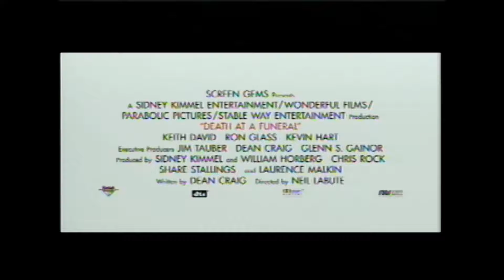MEDIA ZONE 4-13 Pt 2 Kick Ass Kenny Chesney in 3-D Death at a Funeral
Ed and Dave look at the new films KICK-ASS and Kenny Chesney Summer in
3-D